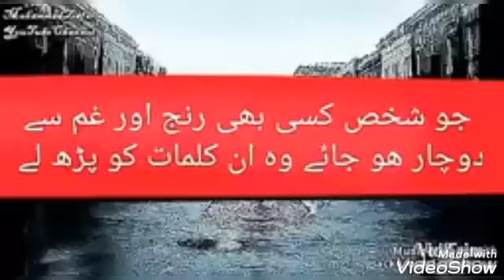December 16, 2022(2)